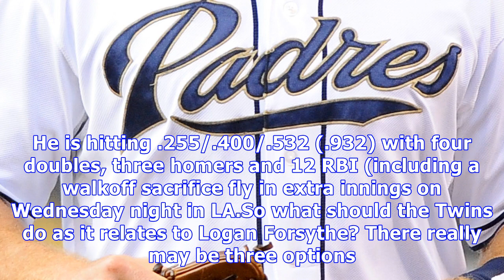What to do with logan forsythe?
On July 31, the Twins traded popular second baseman Brian Dozier to the Los Angeles Dodgers in a deal that had been in the works for roughly 20 months. In return, the Twins acquired Double-A prospects Luke Raley and Devin Smeltzer. The Dodgers were willing to make the deal but insisted on the Twins taking back second baseman Logan Forsythe, and more important, his salary. Brian Dozier has been a big add for the Twins, but Forsythe has returned to his American League form with the Twins. Image co...